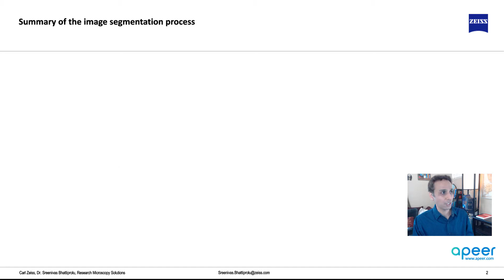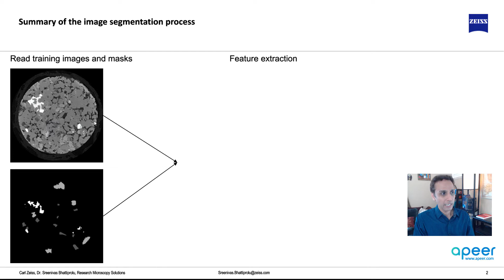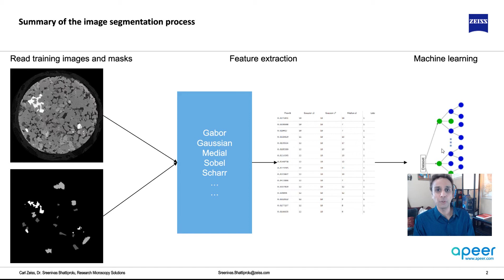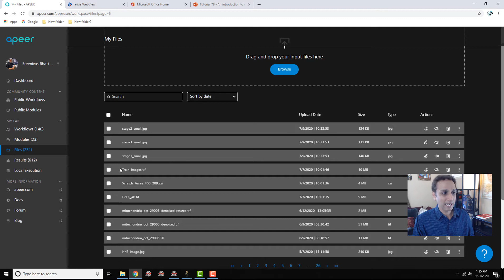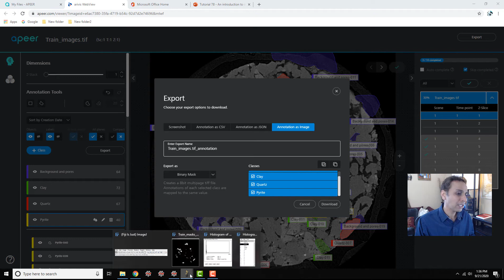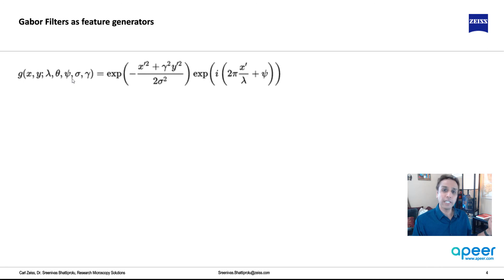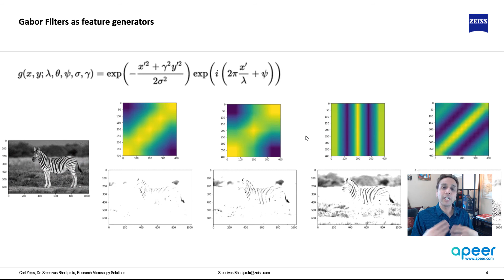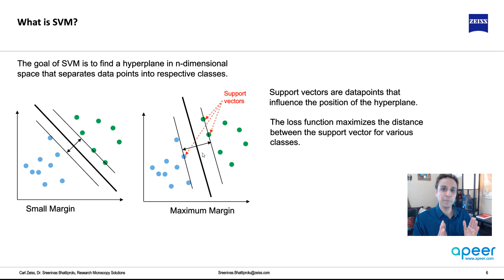Tutorial 78 - Introduction to image segmentation using traditional machine learning (Random Forest)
This video provides an introduction to the process of generating features and using traditional machine learning (e.g. Random Forest) for image segmentation a.k.a semantic segmentation.